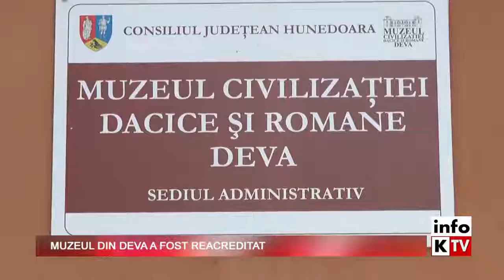Muzeul din Deva a fost reacreditat, 07 2018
Muzeul Civilizaţiei Dacice şi Romane Deva, instituție care funcționează în subordinea Consiliului Județean Hunedoara, anunță pe această cale faptul că în această perioadă a obținut reacreditarea din partea Ministerului Culturii și Identității Naționale. Astfel, în conformitate cu Criteriile și normele de acreditare a muzeelor și colecțiilor publice, reacreditarea instituției noastre s-a făcut prin Ordinul Ministrului nr. 2560 din 13 iulie 2018, în baza Hotărârii Comisiei Naționale a Muzeelor și Colecțiilor nr. 3854 din 26 iunie 2018.

Precizăm faptul că la nivel național există la ora actuală un număr de 96 de instituții muzeale sau colecții publice acreditate, dintr-un total de aproximativ 800. Cei interesați de mai multe detalii privind muzeele și colecțiile din România pot consulta pagina ghidulmuzeelor.cimec.ro.

Printre cerințele necesare acreditării se numără existența condițiilor optime de păstrare și conservare a colecțiilor, existența unor de servicii de calitate oferite publicului, funcționarea pe baza unor planuri de management și îndeplinirea tuturor cerințelor legale, urbanistice și de securitate.